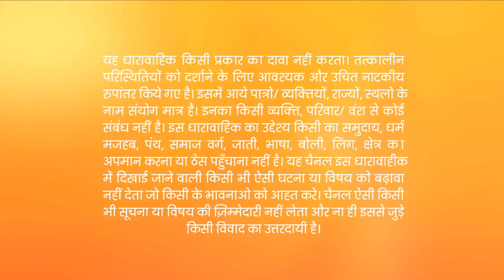Abhi ने याद किए वो सरे पल जब जब Munni ने उसकी help की | Kumkum Bhagya | Full Ep 1005 | 28 Dec 2017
Abhi reminisces about the times Pragya had saved him and wonders whether Pragya is only pretending to be Munni. He thinks about the characteristics that Munni exhibits that remind him of Pragya. Pragya hands Abhi a cup of coffee, and the latter compliments her indirectly. Pragya feels delighted as Abhi praises her and longs for him to recognise her. Meanwhile, Purab dismisses Aliya, who wishes for him to accept her. He recalls Disha's selfless acts, and the two express their love for each other.

Show Name : Kumkum Bhagya
Producer/Star Cast : Mugdha Chaphekar, Krishna Kaul, Rachi Sharma, Abrar Qazi.
Episode No : 1005